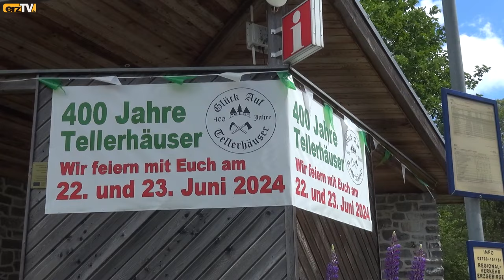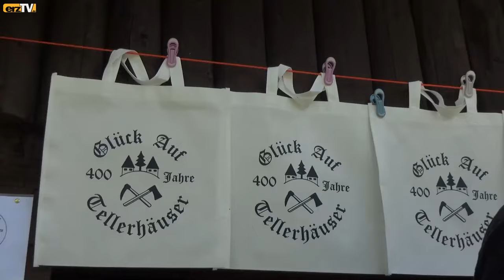400 Jahre Tellerhäuser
BREITENBRUNN: Wir sind in Tellerhäuser, wo man nicht nur im Winter seine Freude hat. Am 22. und 23. Juni 2004 wurde hier ein großes Fest gefeiert.